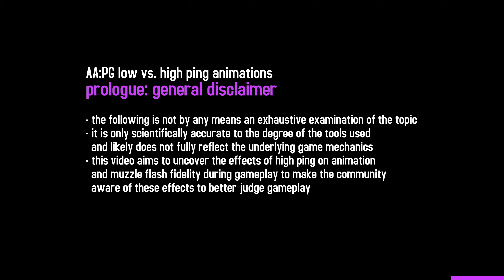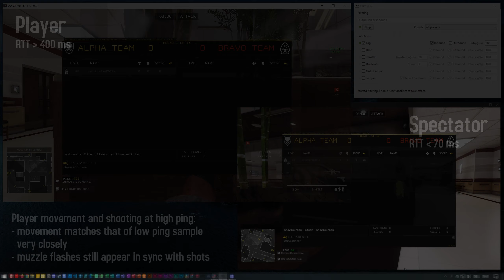low vs. high ping ANIMATIONS visual netcode analysis V2 | AAPG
AA:PG
 low vs. high ping ANIMATIONS visual netcode analysis V2 from 22nd of January 2022
𝕧___ℙ𝕃𝔼𝔸𝕊𝔼 ℝ𝔼𝔸𝔻 𝕋ℍ𝔼 𝔻𝔼𝕊ℂℝ𝕀ℙ𝕋𝕀𝕆ℕ___𝕧

CONTENTS
0:00 P: general information
0:18 1: corner jumping animation fidelity
0:45 2: source material and muzzle flash comparisons

CREDITS AND INFO
recording and editing: motivated2die
specials thanks to Unic0rnen for assisting with the following tests

edit version 2, 22nd of January 2022
footage taken on the newest game version on the 16th of January

- the following is not by any means an exhaustive examination of the topic
- it is only scientifically accurate to the degree of the tools used and likely does not fully reflect the underlying game mechanics
- this video aims to uncover the effects of high ping on animation and muzzle flash fidelity during gameplay to make the community aware of these effects to better judge gameplay

RECORDING AND EDIT INFORMATION
- recording was done with shadowplay at 60 fps
- input/viewing latency due to windowed mode was negligible
- the spectator footage was streamed back via discord to be able to directly compare the footage
- for network connection tampering the tool 'clumsy 0.2' was used to simulate different network conditions

THE TAKEAWAYS AND RECOMMENDATIONS
- this shows a comparison of the jumping animations as seen from another player's view
- as can be seen, for equal jumps there is no discernible difference in the way animations are rendered
- ping seems to have no impact on the accuracy of the animations and issues like gun direction after landing exist regardless of ping
- ping also has no effect on how muzzle flashes show up for low or high ping players